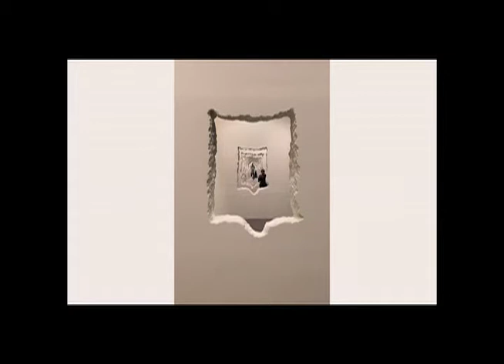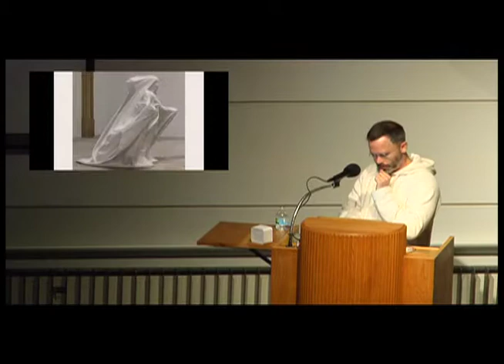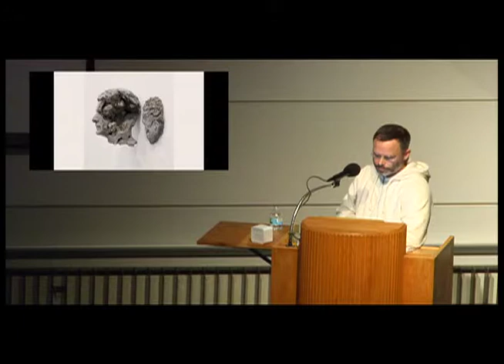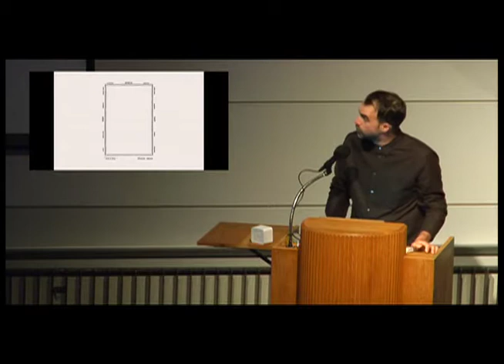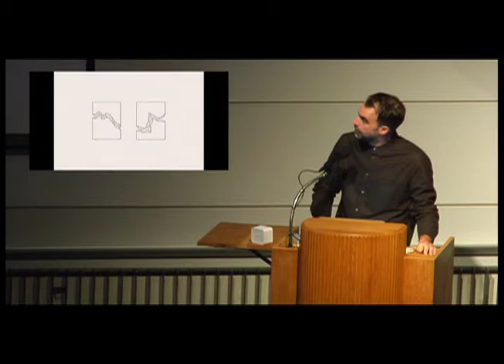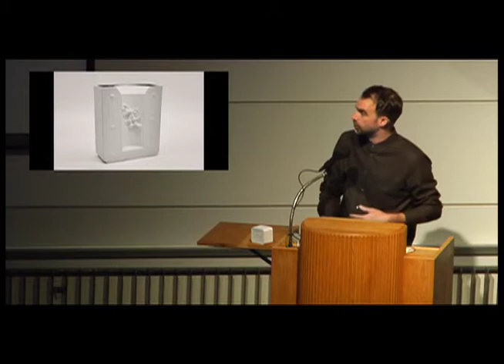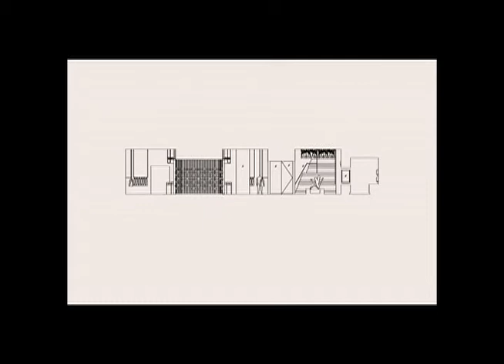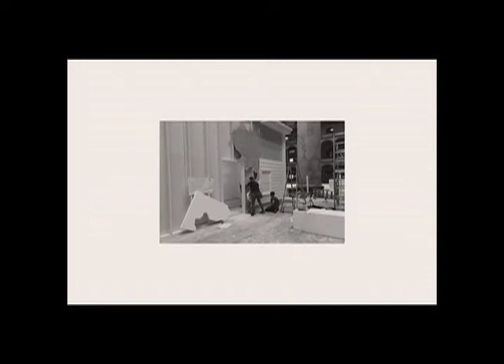Daniel Arsham 3 1 019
Daniel Arsham is a New York-based artist who works across the fields of art, architecture, film, and performance. His work has been presented at High Museum of Art, Atlanta; MoMA PS1, New York; and The New Museum, New York, among others; and is in the collections of the Pérez Art Museum, Miami; the Walker Art Center, Minneapolis; and the Centre Pompidou, Paris. Arsham will discuss his work, including his exhibition The Source: A Catalog of Late-20th-Century American Relics, which opens the same day at Cranbrook Art Museum.

In 2008, along with Alex Mustonen, Arsham also co-founded Snarkitecture, a collaborative practice known for using everyday materials in unexpected ways to create captivating public installations. On March 1, they will open their latest project, The Beach Detroit, in downtown Detroit near Campus Martius. Consisting of over one million recyclable, microbial balls, visitors can swim or spectate within the work.